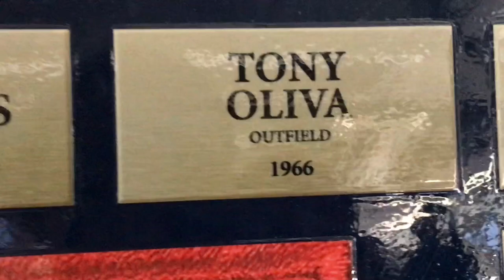interview w tony oliva & tim launder !!